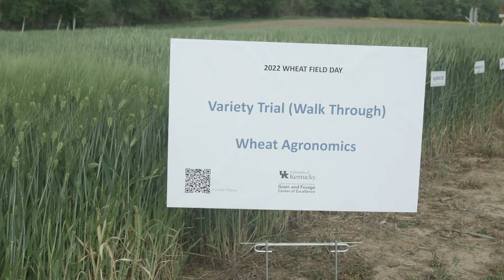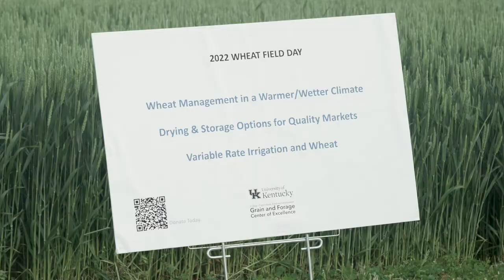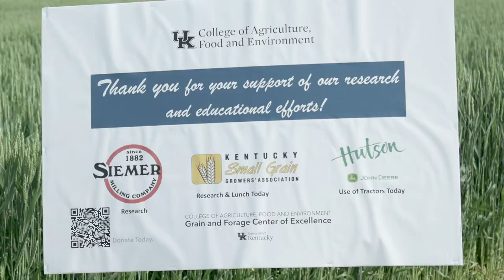Princeton Wheat Field Day 2022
The 2022 Wheat Field Day at Princeton Research & Education Center.
Colette Laurent, Grain Crops Group Coordinator, highlights the event.